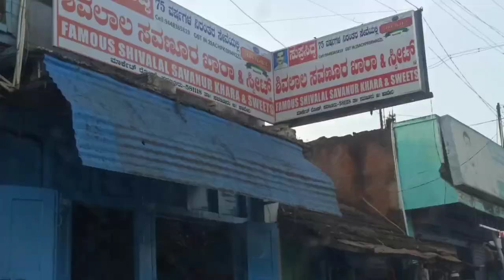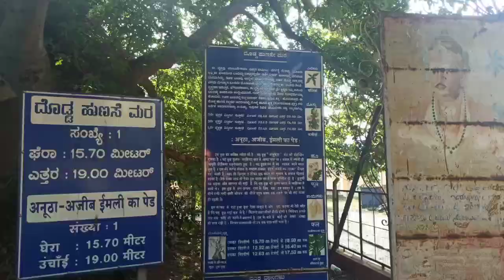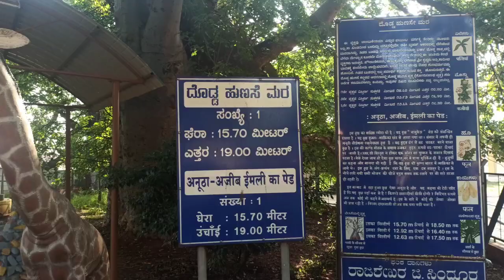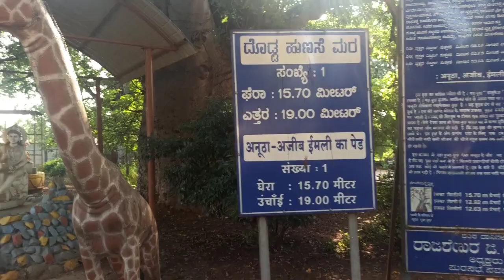Savanur vlog /dodd hunase mara /ದೊಡ್ಡ ಹುಣಸೆ ಮರ/ಸತ್ಯಬೋಧತೀಥ೯ರ ವ್ರಂದಾವನ/ನಾನು ಕಲೆತ ಶಾಲೆ